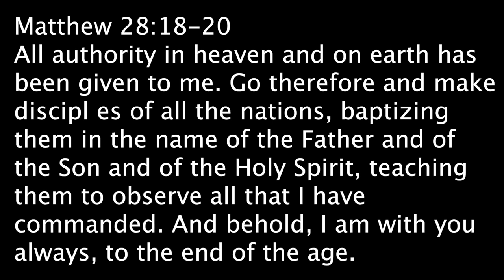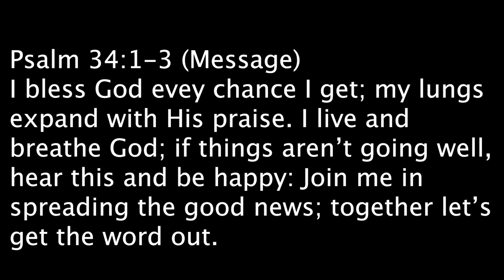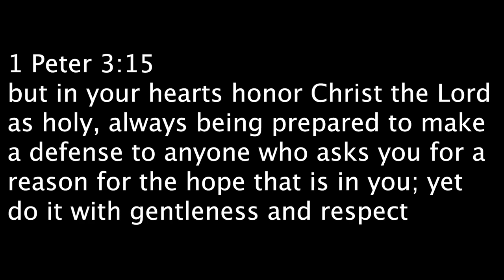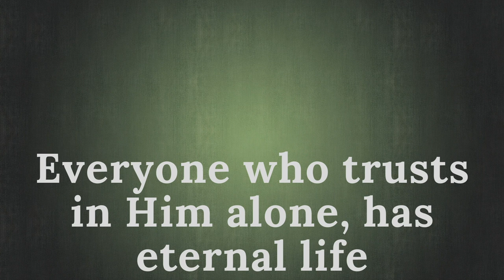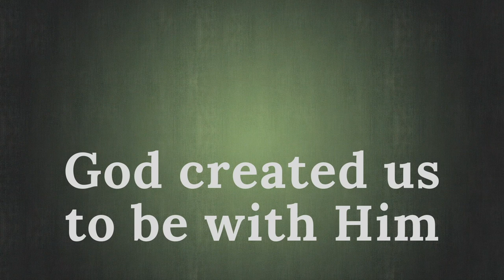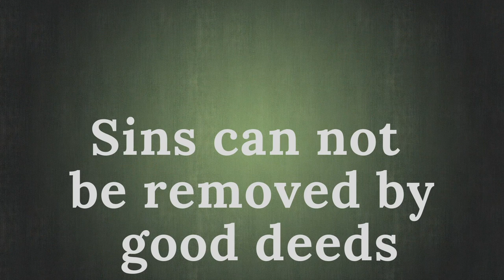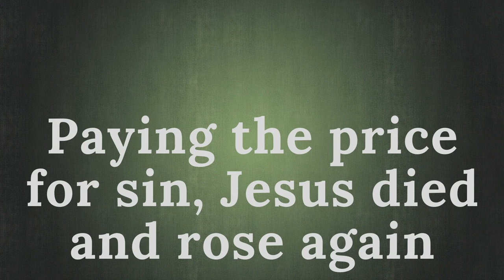The Great Commission, Why the Resurrection Matters 4.26.2020 Service Matthew 28:18-20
Why The Resurrection Matters
The Great Commission
Scripture Matthew 28:18-20, Psalms 34:1-3, 1 Peter 3:15

Discipleship Questions

1. Following the resurrection Jesus commanded the disciples to spread the good news of the gospel to the ends of the earth. Do you think the disciples ever wrestled with this call? Do you think they ever felt like Jesus’ commission was too difficult? Do you feel that way when you think of spreading the gospel? What can we do to overcome those feelings?

2. 1 Peter 3:15 teaches us to be ready to respond to questions regarding our faith in Christ. Have you ever shared your faith with someone else? How did it go? Did you feel you were prepared? What steps can you take today to prepare yourself to be able to effectively share your faith? How can a family member or friend help you prepare?

Guided Prayer

• Thank Jesus for providing the way for us to be restored to God the Father.

• Ask God to give you the courage, and the wisdom, to be more open about your faith.

• Ask God to reveal ways that you (and our church) can serve others throughout our community.

• Ask God to move in supernatural ways in the hearts of those who are not in relationship with Him (and use us), so that more people can come to know Him as Lord and Savior.